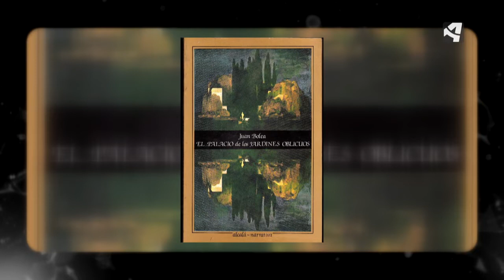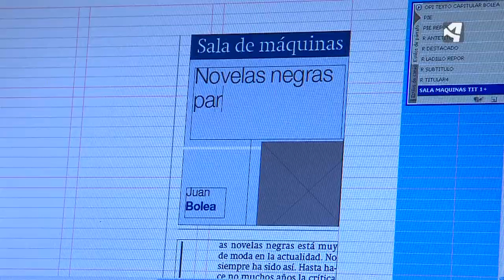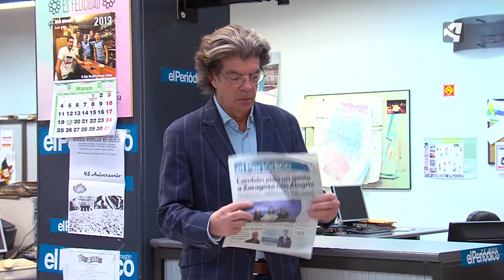Juan Bolea. Premio de las Letras Aragonesas 2018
Juan Bolea ha sido galardonado recientemente con el Premio de las Letras Aragonesas 2018 por su trayectoria y por contribuir a la difusión de la cultura y los autores de la tierra.